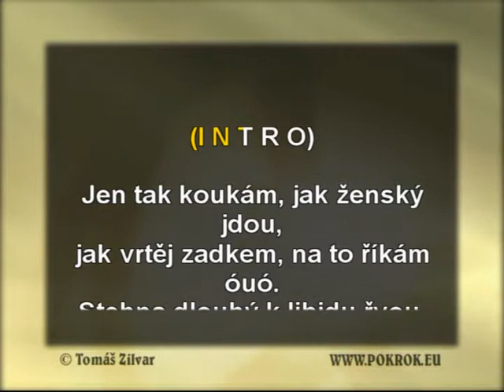To mě láká - Yo yo band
Klip ve formátu Video karaoke, kódování DivX. Celé video je ke stažení na